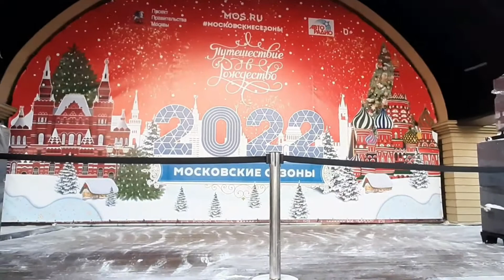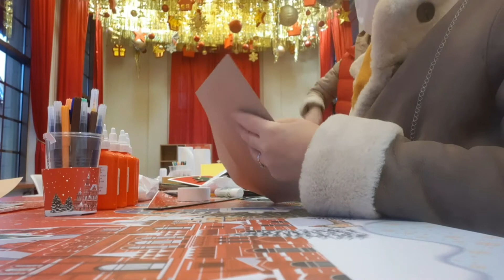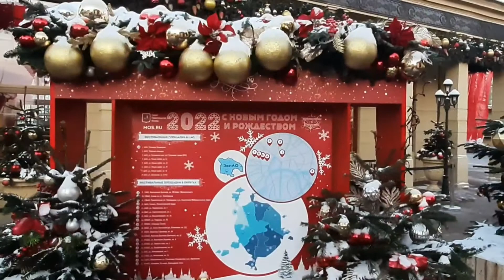Новогодняя Москва 2022. Путешествие в Рождество.Площадка в Кузьминках. Мастер класс открытки